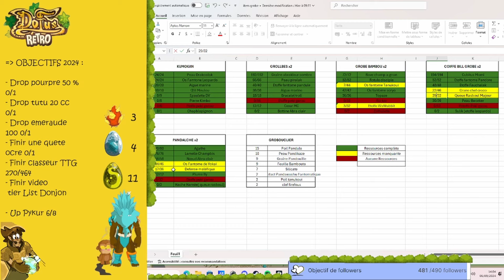Dofus Rétro, Préparation STUFF GROBE, MAJ 1.44 !!!!🔥🤯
Nouvelle video les gars, c'est partie pour commencer a préparer trkl les ressources pour les nouveaux stuff qui vont arriver trés vite ;p
On vide la banque on craft quelques bricoles et on va voir ce que ca donne ;p
Bon visionnage les gars
A bientot Vampix